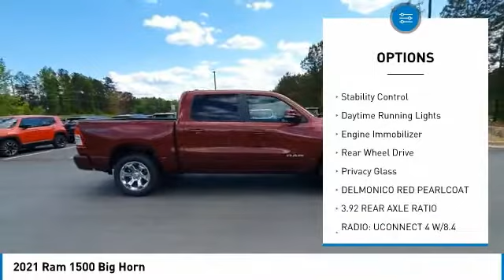2021 Ram 1500 R101991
2021 Ram 1500 Big Horn

Don Jackson Chrysler Dodge Jeep RAM North
Georgia Highway 400

MUST MENTION OR PRESENT AD AT TIME OF PURCHASE TO RECEIVE ADVERTISED PRICE. Don Jackson Chrysler Dodge Jeep Ram North offers the most competitive prices online. No need to negotiate. After over 50 years in the Automotive Industry Don Jackson has developed the most hassle free used car buying experience in the market. Our award winning Finance Department is waiting to help you secure the lowest interest rate and payment available. No time to come to the dealership, no problem! We offer transportation within 300 miles of the dealership. New vehicle pricing includes all offers, factory incentives, and rebates. THE ADVERTISED PRICE DOES NOT INCLUDE SALES TAX, VEHICLE REGISTRATION FEES, OTHER FEES REQUIRED BY LAW, OR FINANCE CHARGES.